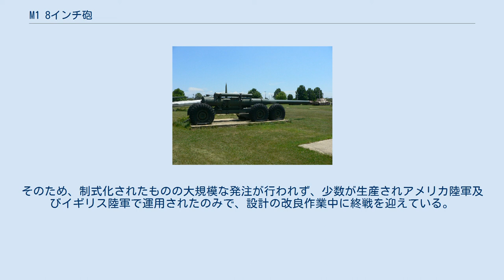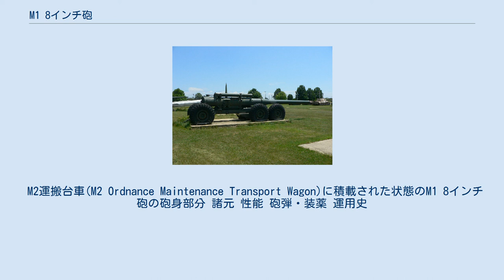M1 8インチ砲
M1 8インチ砲 オクラホマシティの第45歩兵師団博物館の展示品 M1 8インチ砲(8 inch Gun M1)は、アメリカ合衆国が1944年に制式化したカノン砲である。
 33,500ヤード(30,600メートル)の射程を持つ長射程砲として1940年6月より開発され、1944年1月に制式化された。
 同時期に開発が開始されたM1 240mm榴弾砲と共通の砲架、及び周辺機材を用いた大口径カノン砲として開発されたが、重量的に240mm榴弾砲以上に過大であり、軍が開発にあたり掲げた「鉄道輸送以外の手段で輸送できるよう、44,000ポンド(20,000kg)までの重量の2つの部位に分割し、2台の牽引車で路上を時速25マイル(時速40km)で牽引できること」という条件をかろうじて満たせるもので、運用上の制約が多く、また実際に完成した試作砲は射撃精度や砲身命数(砲身寿命)の低さといった問題を抱えていた。
そのため、制式化されたものの大規模な発注が行われず、少数が生産されアメリカ陸軍及びイギリス陸軍で運用されたのみで、設計の改良作業中に終戦を迎えている。
 240mm榴弾砲と同じく、自走化したものとしてM26重戦車の車体を発展させたものに搭載したT93 203mm自走カノン砲が開発されたが、同様に試作に終わっている。
 第二次世界大戦後、アメリカ軍では8インチ(203mm)重砲としてはM115 203mm榴弾砲の長砲身化を目指す、という方針を決定したため、本砲の改良計画は打ち切られ、第2次世界大戦後早期に退役した。
 M2運搬台車(M2 Ordnance Maintenance Transport Wagon)に積載された状態のM1 8インチ砲の砲身部分 諸元 性能 砲弾・装薬 運用史